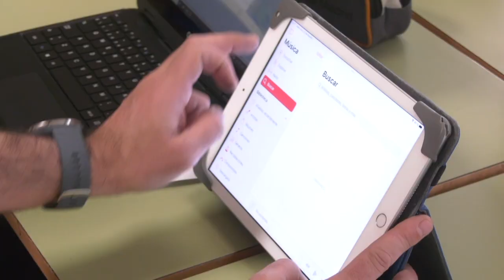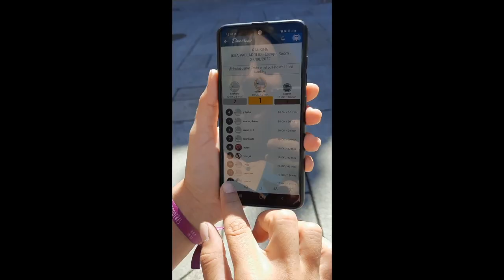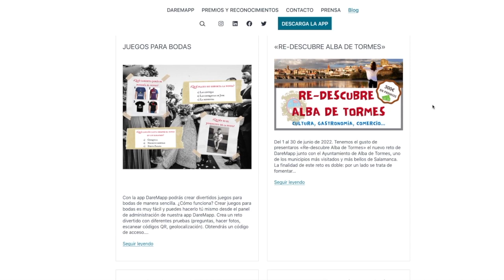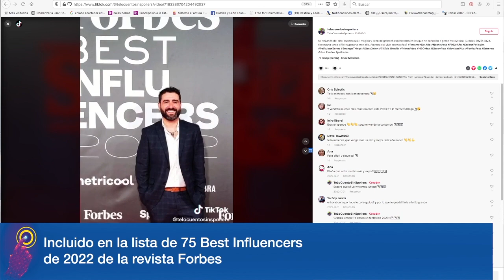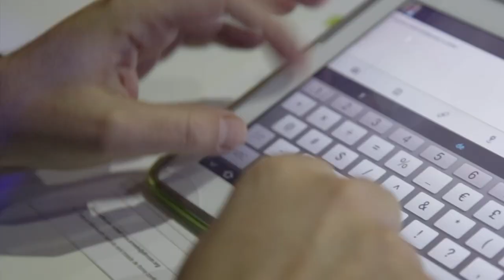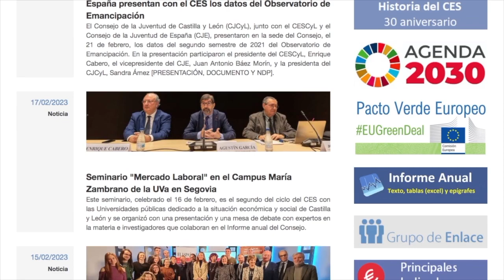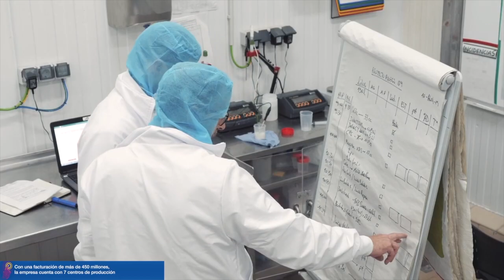Ganadores de los VIII Premios Transformación Digital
Conoce a los galardonados en los VIII Premios Transformación Digital.
Grupo Entrepinares (Mejor Empresa 4.0)
Consejería de Educación (Mejor Iniciativa Educativa Digital)
Daremapp Software (Mejor APP)
Te lo cuento sin spoilers (Mejor Blog)
Abadía Retuerta (Mejor Empresa Sostenible)
Consejo Económico y Social (CES) de Castilla y León (Mejor Institución Digital).